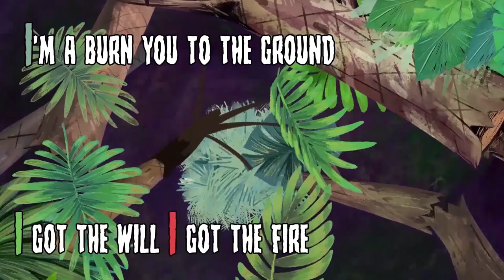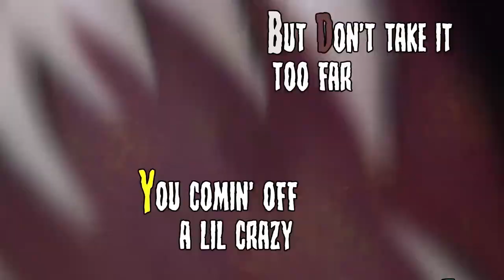Lemur’s Rage Against Disgusting Humans | Bad Animals S1 · E4 [Animated Music Video]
Lemur is sick of humans destroying her home. Her anger boils over and it’s time for them to pay. When the forest burns, will Lemur go down with it?